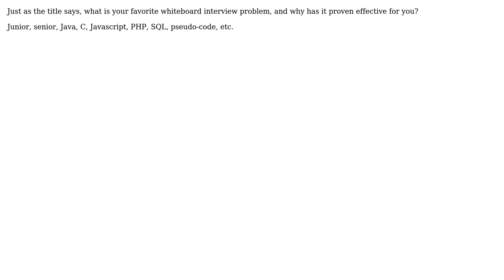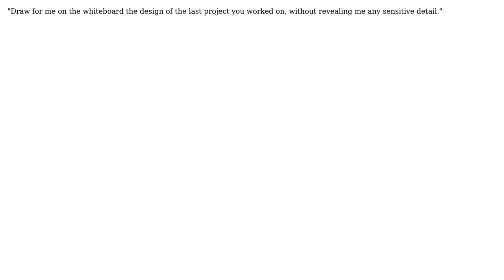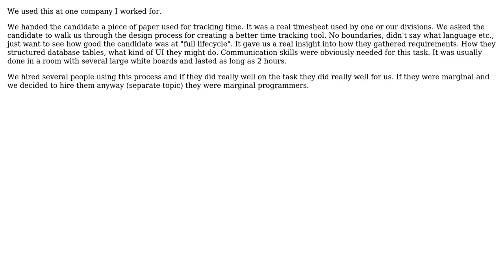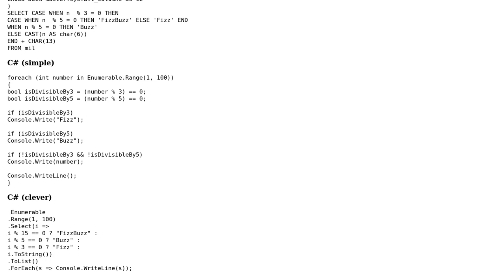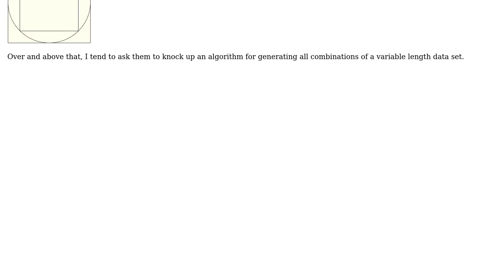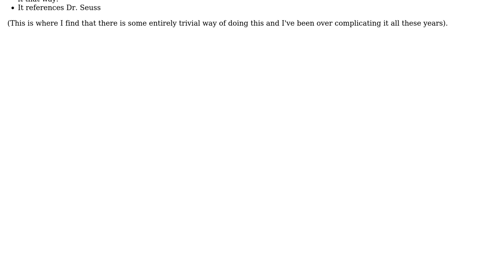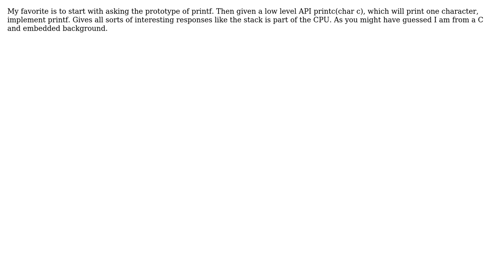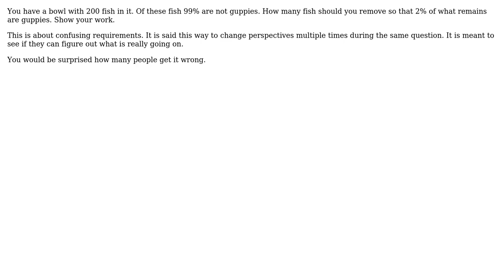Software Engineering: What is your favorite whiteboard interview problem? (27 Solutions!!)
Software Engineering: What is your favorite whiteboard interview problem?

With thanks & praise to God, and with thanks to the many people who have made this project possible! | Content (except music & images) licensed under CC BY-SA | Music | Images & others | With thanks to user Uberto user Steven Evers user smithco user Simon Hughes user Robert Harvey user rjzii user Rhys Gibson user pyNem user Orbling user oosterwal user Nicole user MrDatabase user Macneil user Jon Hopkins user JohnFx user Jesse C. Slicer user haylem user Gary Rowe user fredoverflow user Ebrahim Mohammadi user dacracot user Buhake Sindi user Bill Leeper user barjak user aufather user Assimiz user alexb user Alaric and the Stack Exchange Network Trademarks are property of their respective owners. You are responsible for your own actions.